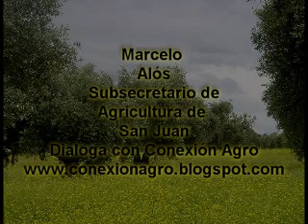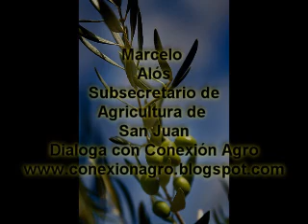Conexión Agro - Marcelo Alós - San Juan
La situación olivícola en San Juan - Argentina